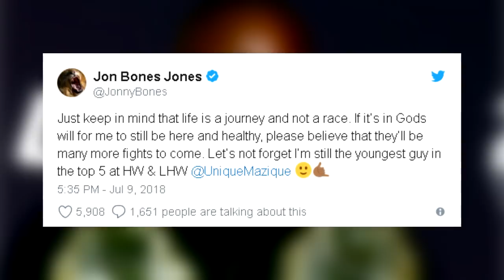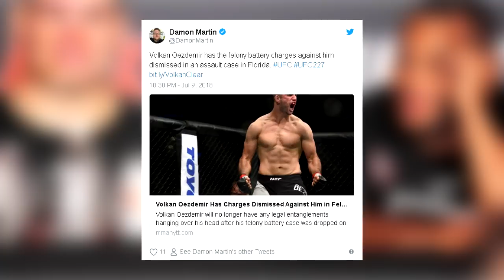Jon Jones Reacts To DC Becoming 2 Division Champion, DC Wants Shogun Next, Stipe Wants Rematch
MMA Release